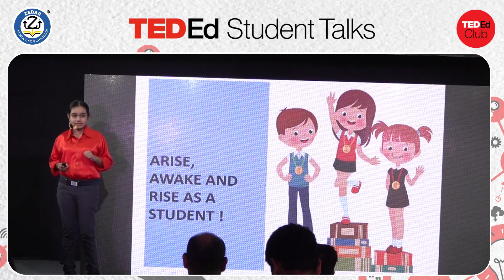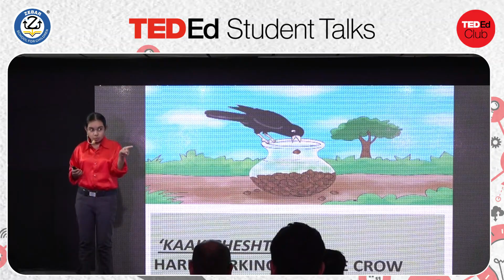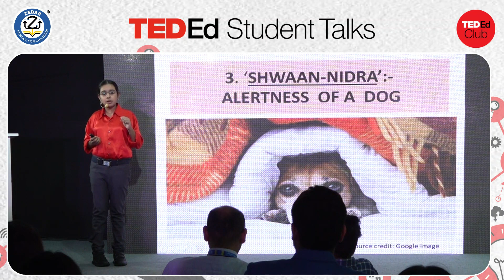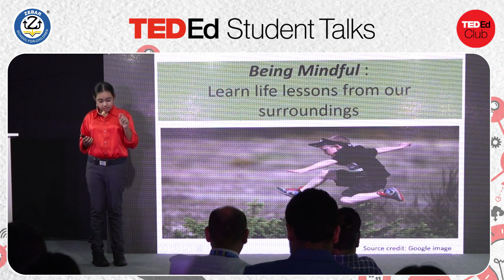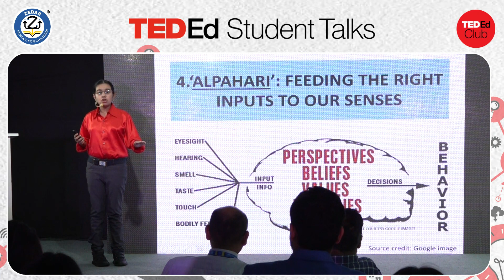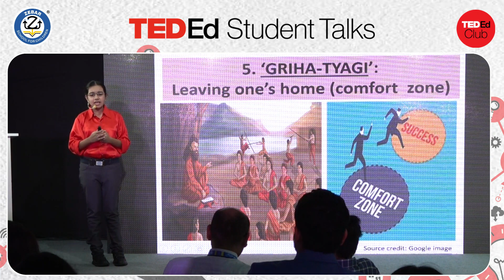Qualities of a Student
Tuhina Pandya, a bright and ambitious 10-year-old student, understands the significance of prioritizing her education and setting smart goals. In her inspiring Ted Ed talk, she shares valuable insights into the traits that successful students possess. Tuhina believes that learning and reading are not just limited to school, but an essential part of life-long growth and development. Her talk is full of useful tips for students, including how to develop motivation for studying and how to overcome distractions that hinder academic progress.